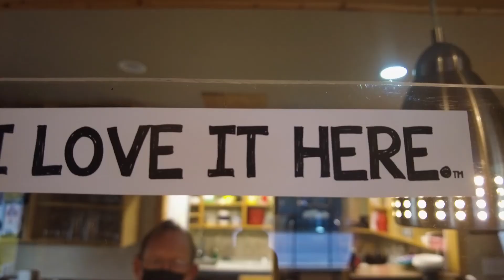Another day in Youbou